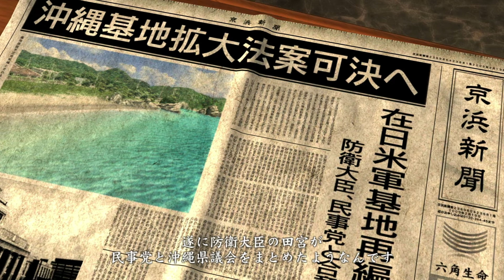#06 まさかの英語で草なのよ 「 龍が如く3 」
ラウカーロン好き

キムタクが如くこと、ジャッジアイズ パート1はこちら

ロストジャッジメント再生リストはこちら

実はサブチャンネルもあります！登録よろしくお願いいたします！

おむの実況・活動をご支援いただける神は
ほしいものリストよりお願いいたします m(_ _)m

マイク N/D767a